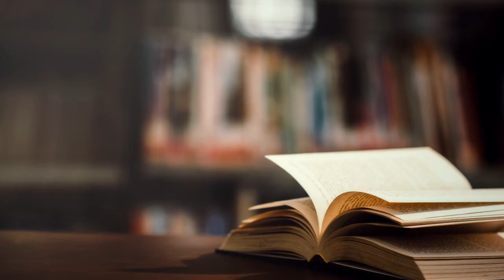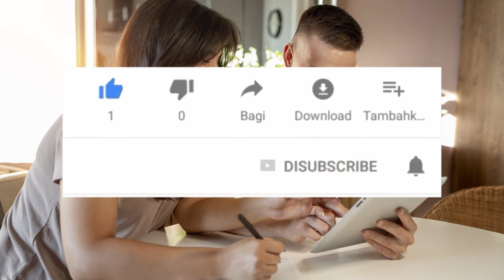समान किरदार अभिनेता' के रूप में गिनीज़ वर्ल्ड रिकॉर्ड्स | Guinness World Records Jagdish Raj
जगदीश राज का जन्म सन् 1928 में ब्रिटिश भारत के सरगोधा में (अब पाकिस्तान में) हुआ। इन्होंने 144 फ़िल्मों में पुलिस निरीक्षक का किरदार निभाया था। इनकी पुत्री अनीता राज खुराना भी एक बॉलीवुड अभिनेत्री हैं। जगदीश राज ने हम दोनों, काला बाज़ार, जॉनी मेरा नाम, गैंबलर, ड्रीम गर्ल, दीवार जैसी हिट फिल्मों में काम किया। 80 और 90 के दशक से फ़िल्मों में उनकी सक्रियता कम होने लगी। उन्होंने देव आनंद से लेकर अमिताभ बच्चन जैसे अत्यधिक सफ़ल अभिनेताओं के साथ काम किया। कुछ फ़िल्मों में इन्होंने न्यायाधीश या चिकित्सक का किरदार भी निभाया। सीआईडी, 12 ओ क्लॉक, कानून, वक्त, रोटी, इत्तेफ़ाक, सफर, जॉनी मेरा नाम आदि फ़िल्मों में पुलिस निरीक्षक का अभिनय मिलने के बाद इन्होंने पुलिस की वर्दी सिलवा ली थी और फ़िल्म निर्माता का फोन आते ही वर्दी के साथ शूटिंग पर पहुंच जाते थे। हॉलिवुड के एक कास्टिंग डायरेक्टर ने फिल्मों की लंबी लिस्ट देखकर गिनीज बुक की टीम को जाँच के लिए मुम्बई बुलवाया और फिल्मी निरीक्षक का किरदार निभाने का रिकॉर्ड बनाने के लिए गिनीज वर्ल्ड रिकॉर्ड्स में इनका नाम दर्ज हो गया। इन्हें जब फ़िल्म लोहा और नाइंसाफी में पुलिस कमिश्नर का रोल मिला तो उन्होंने कहा था: "चलो, मेरा प्रमोशन तो हुआ।
Jagdish Raj Khurana was a Bollywood actor who holds a Guinness World Record for being the most type-cast actor. He played a police inspector in 144 films. He was born in 1928 in the town of Sargodha, British India, which is now in Pakistan. His daughter Anita Raj was also a Bollywood actress. Jagdish Raj had the record of playing a police officer 144 times in various Bollywood films. Some of his popular movies include Deewar, Don, Shakti, Mazdoor, Imaan Dharam, Gopichand Jasoos, Silsila, Aaina and Besharam. He also played Aditya Pancholi's father in Naamcheen (1991). Although Raj occasionally played a villain and a couple of times played the role of a judge, he was best known for being cast a record 144 times as a police officer. After Shafi Inamdar, he holds the Limca Book of Records record for Most memorable policeman ever. Raj died on 28 July 2013 at his Juhu residence following a respiratory ailment. He was 85 years old. He is survived by two daughters, Anita Raj and Roopa Malhotra, and a son.